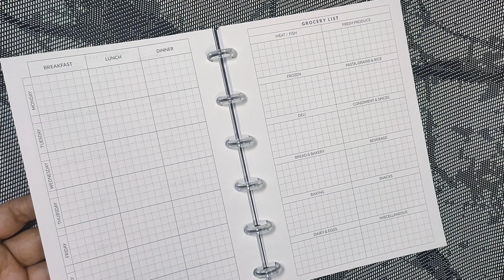B6 Weekly MEAL Planner Printable Planner Insert MENU Plans with Grocery List GRID PRINT SAMPLE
Organize your meals and save time & money with this B6 printable insert for ring-bound or disc-bound planners. Includes a grocery list for easy shopping!